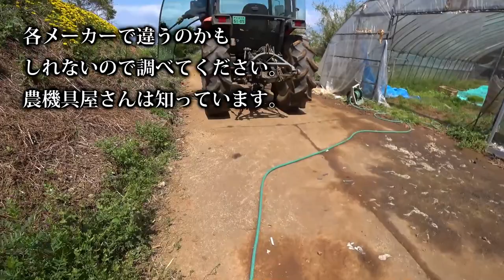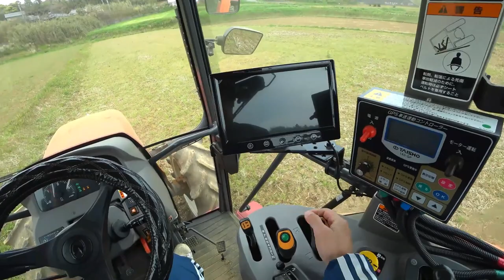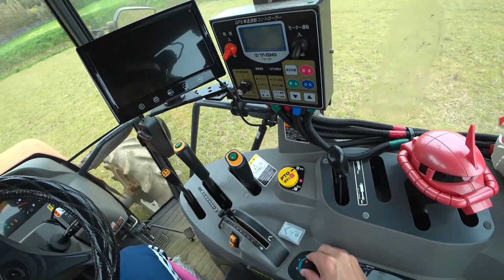【会社員実家農業手伝う】【特集】農機具スペシャル コバシウイングハローのドッキング方法実演クボタトラクターKL【農機具】【稲刈り】